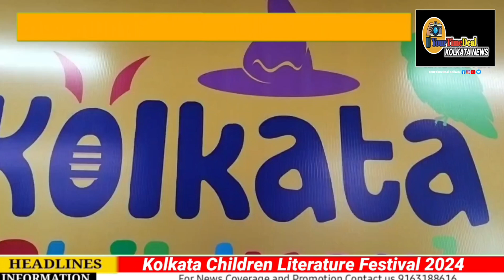Kolkata Children Literature Festival 2024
On YourTimeDealKolkataNews Channel you get all types of Kolkata controversy news , tv serials update and many more news of entertainment.